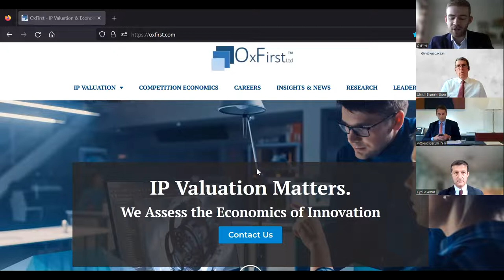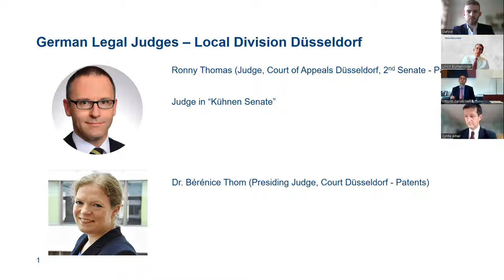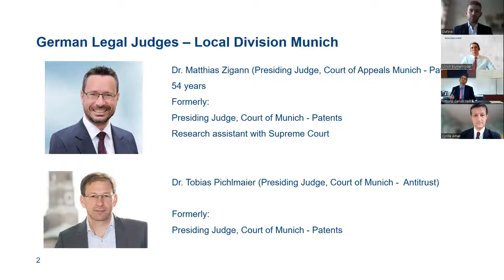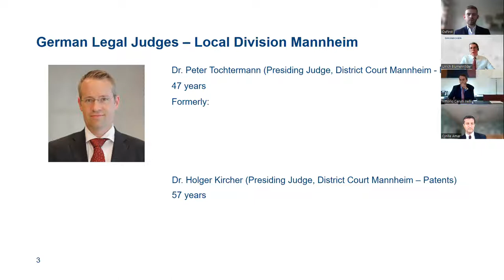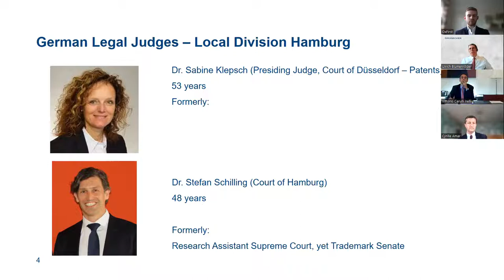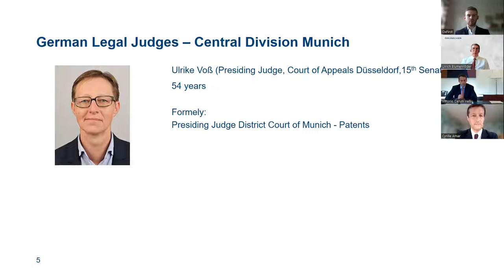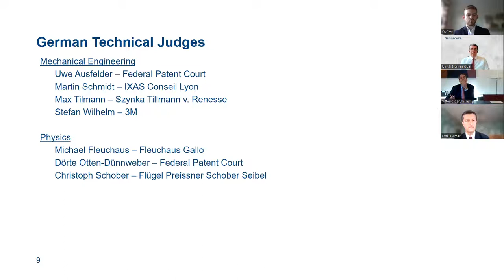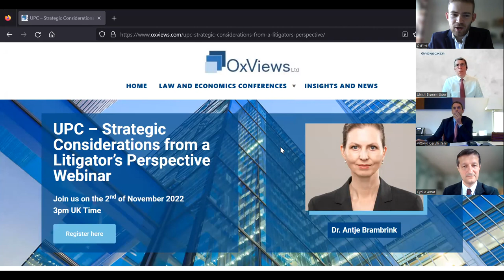List of Judges of the Unified Patent Court Released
The list Judges to the Unified Patent Court has been released. What will be the implications for patent valuation and damage calculation?